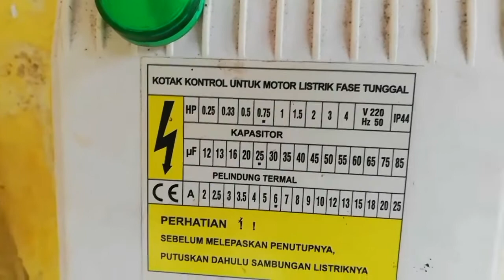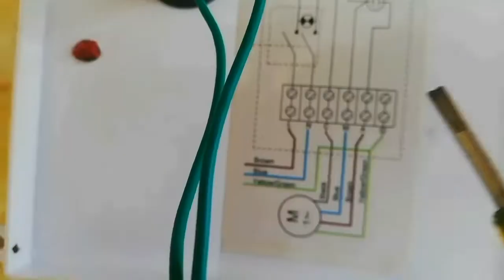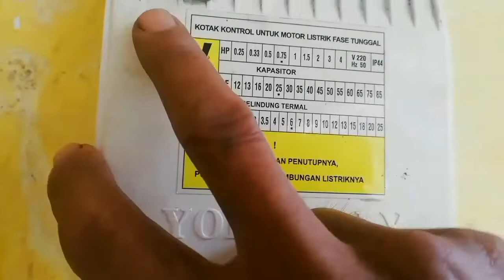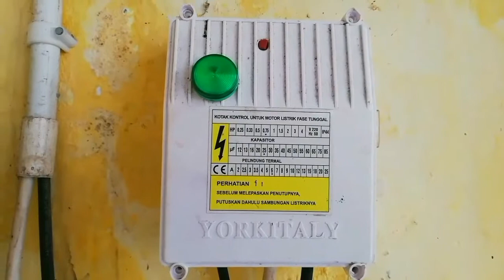Cara pasang otomatis pompa air sibel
Untuk pemasangan otomatis radar pada pompa air submersibel di tangki air atau toren.
pada switch A1 dan A2
pada terminal panel no 1.2 untuk suply listrik AC.terminal no 3.4.5 untuk kabel pompa sibel dan no 6 arde.
untuk kabel otomatis radar. kabel Ac pada terminal no 1.diputus lalu disambung ke A1
dan A2 ke terminal no1
untuk lampu 220v disambung ke terminal no 1 dan 2.

Video sebelumnya
1 Cara cek motor 3 phasa
2 Cara cek dinamo mesin cuci pengering
3.Cara merakit otomatis pompa air 3phasa
4 Cara merakit otomatis pompa air 1phasa
5 Cara cek motor aerator

Semoga bermanfaat
Chanel youtube @Abay tea